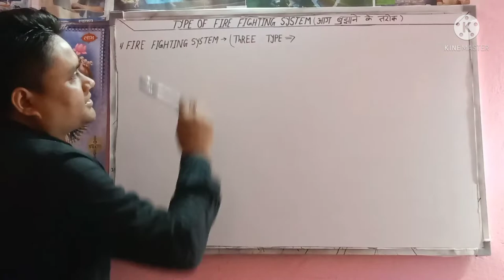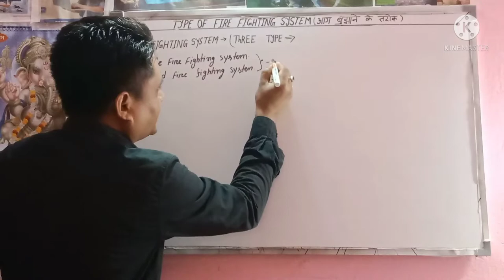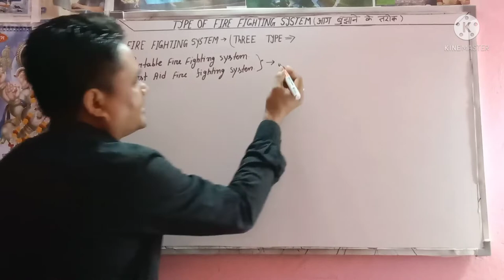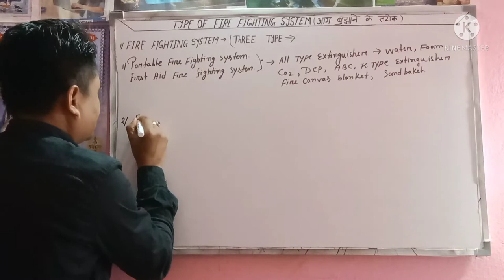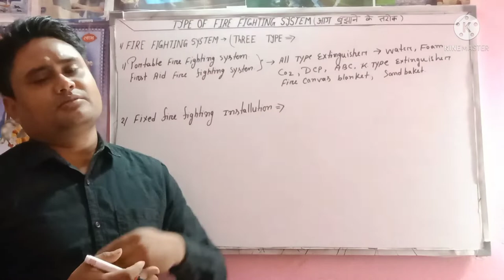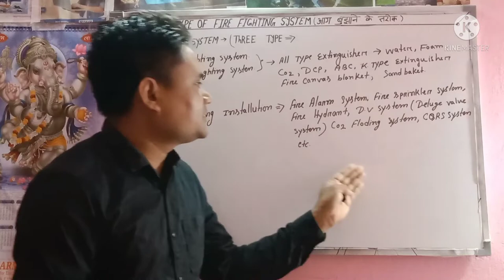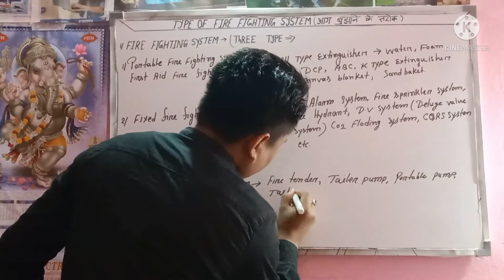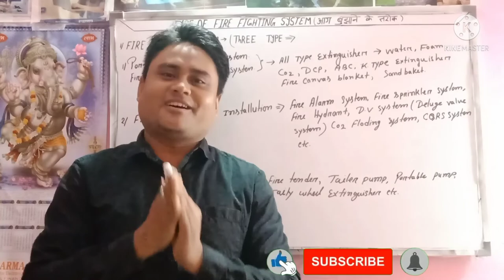Type of fire fighting system।आग बुझाने के तरीके। portable fire fighting system, fixed fire system.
All my respectfully viewers and all my noble friends in this video I am sharing with type of fire fighting system,आग बुझाने के तरीके। portable fire fighting system, first aid fire system and mobile fire fighting system basic information.plz see my other video 👇 click 👇